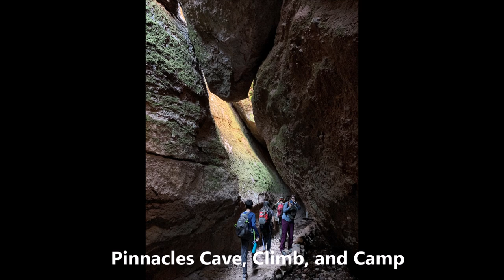2023 Scout Sunday Alameda Troop 2 and 7 and Venture Crew 2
In celebration of the 106th Scout Sunday at First Presbyterian Church of Alameda.